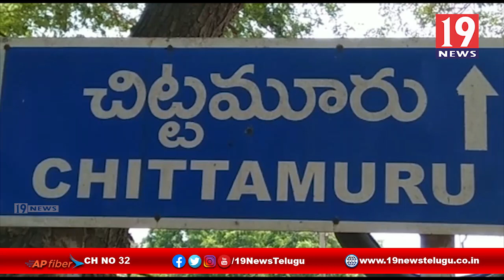గ్రామ సచివాలయాలను పరిశీలించిన ఎమ్మెల్యే వరప్రసాద రావు -గూడూరు,నెల్లూరు జిల్లా